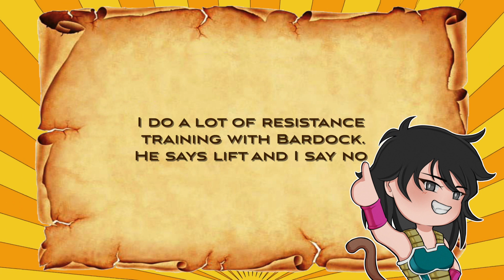Bardock LIKES her! || Training Day EP 1 || Dragon Ball Super Comic Dub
It's time for Gine's First mission. As she Joins Bardock, Fasha, Tora, Borgo, and Shugesh on her way to becoming a warrior.

Gine, Fasha
- ChiChiSmash -

Bardock, Tora, Borgo, Shugesh
- Dandelion & Bardock -